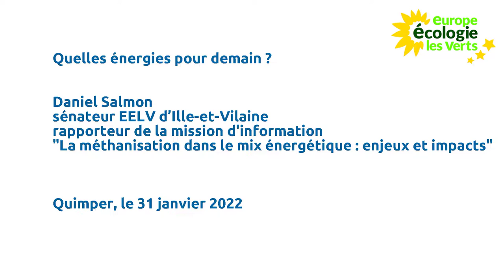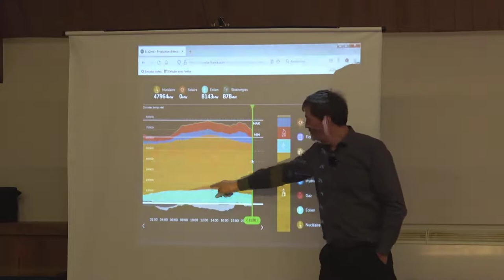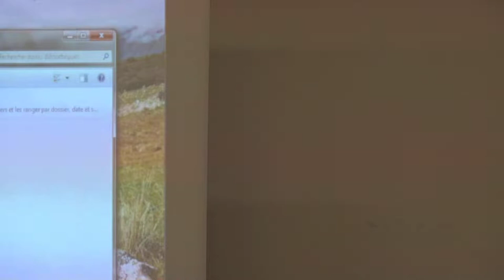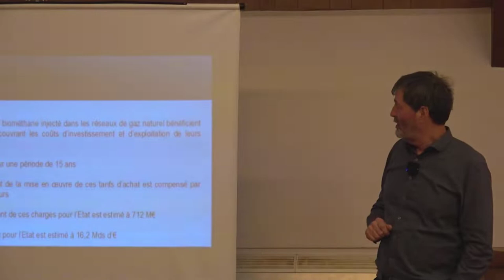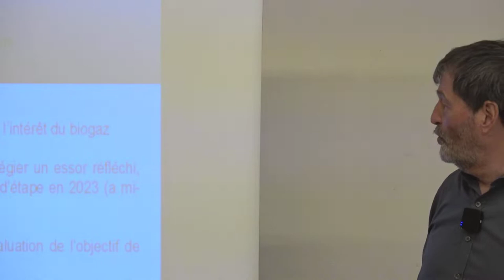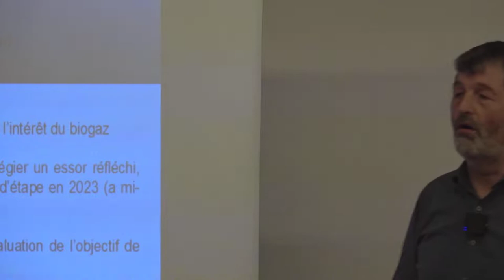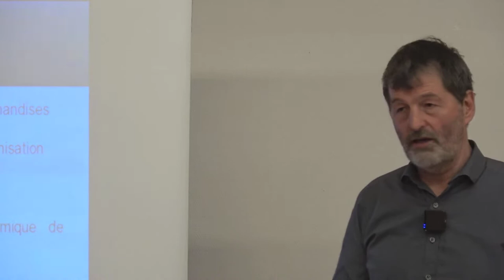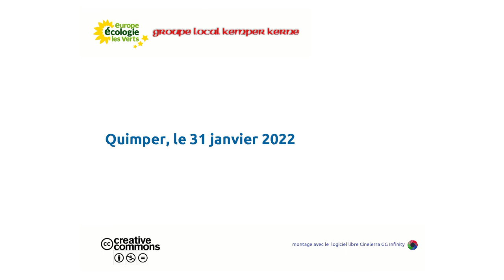Méthanisation, présentation par Daniel Salmon, sénateur EELV d’Ille-et-Vilaine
Quelles énergies pour demain ?
Invité par le groupe local Kemper-Kerne EELV, Daniel Salmon, sénateur EELV d’Ille-et-Vilaine, le rapport de la mission d'information "La méthanisation dans le mix énergétique : enjeux et impacts"
Quimper, le 31 janvier 2022